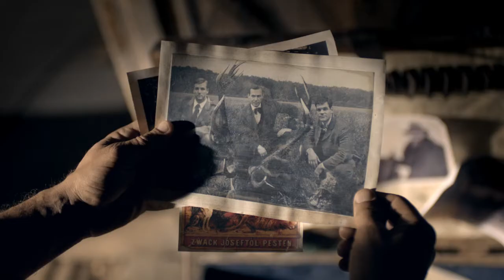St.Hubertus 2013- commercial/ 30 sec.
St.Hubertus 2013 - commercial
30 sec
Director: Péter Bergendy
DOP: Martin Szecsanov
Production company: Stáb Filmfactory